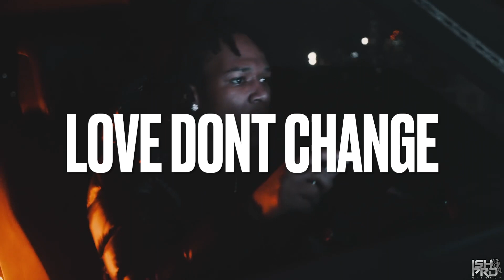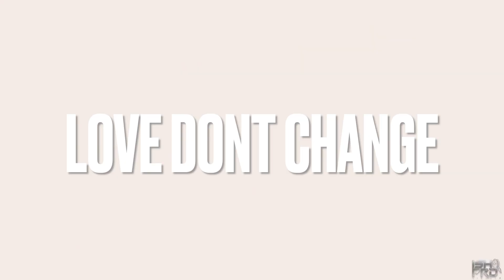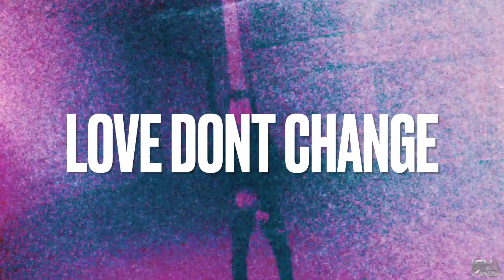[FREE] “LOVE DONT CHANGE” Blovee x Kay Flock x Hard NY Drill Type Beat (Prod.@Mozaix)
~⚠️Free for non-profit use - If you wish to post to Spotify/AppleMusic/Youtube then purchase a lease